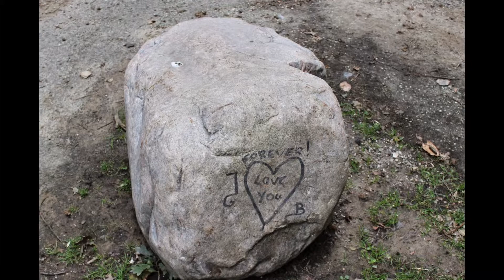Kijk ik maak weer Foto s